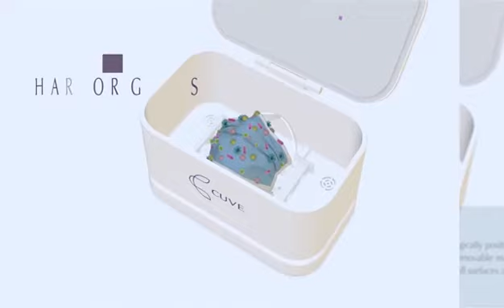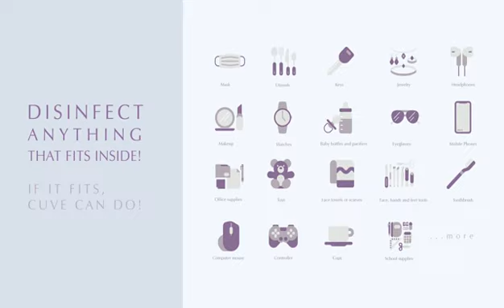CUVE Sterilizer Box 99.9% clinical UVC disinfection uv light sterilizer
Protection from microbes has become a priority. Life-threatening viruses and germs are everywhere, on our personal items, and even on our face masks. With the CUVE, you will be able to disinfect your face mask and personal belongings in just 3 minutes.

You are safe and clean in just a short time!